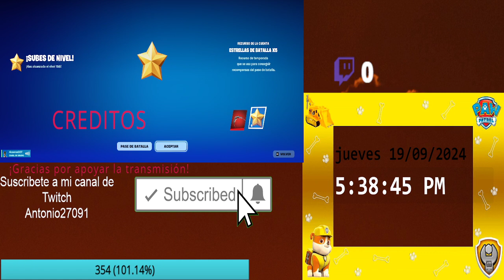como ha resuelto antonio2709